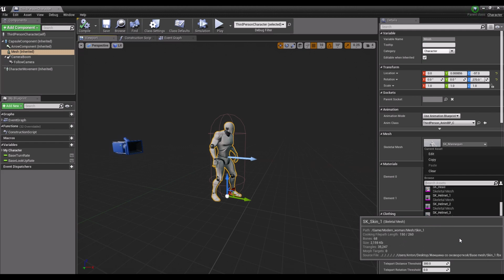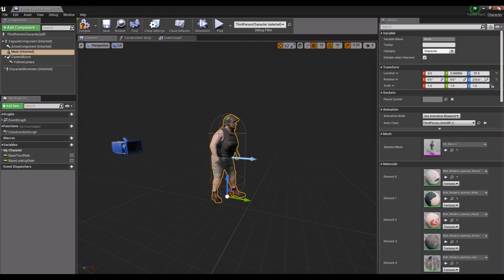Modern Woman Epic Skeleton Test UE4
Modern Woman
Faces - 15058
Tris - 29659
Verts - 20591